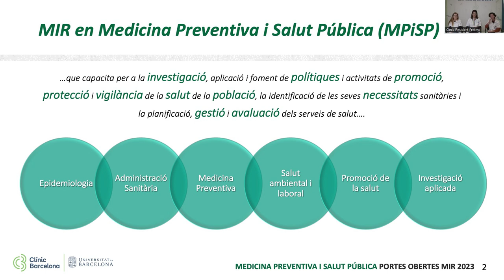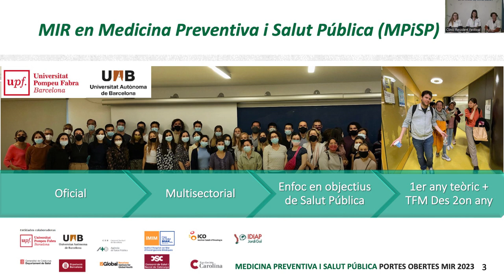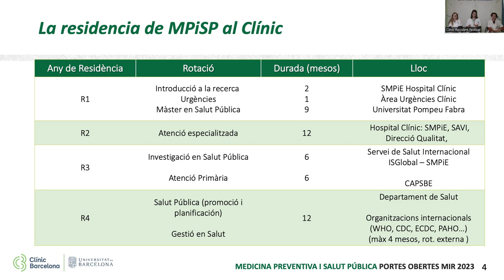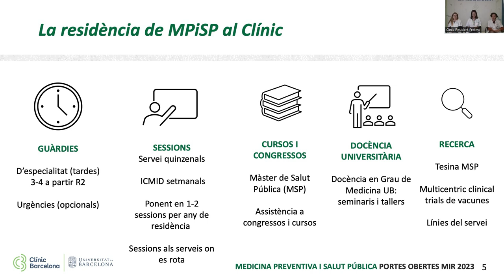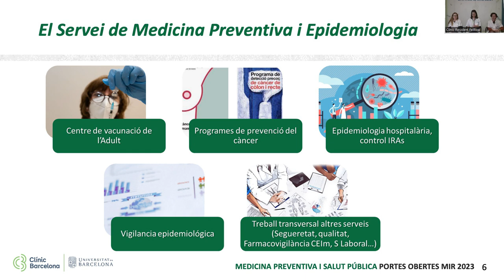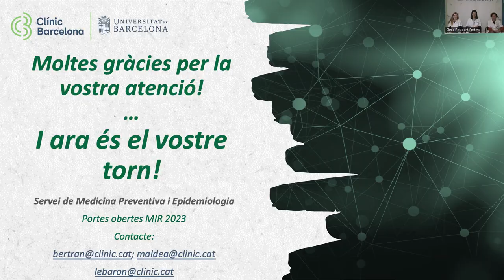CLÍNIC Resident Festival 2023 | Medicina Preventiva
Jornada de puertas abiertas de la especialidad de Medicina Preventiva.

Jornada de portes obertes de la especialitat de Medicina Preventiva.